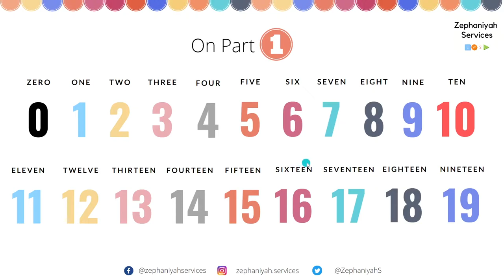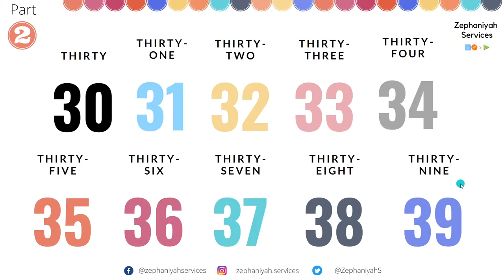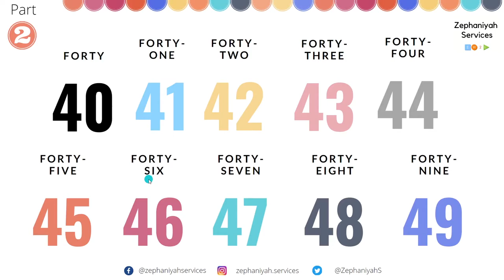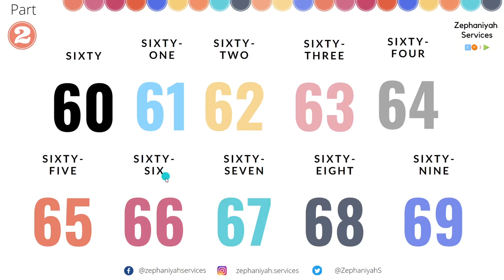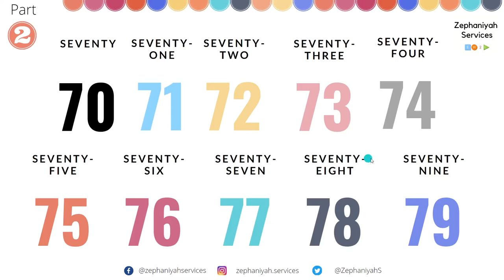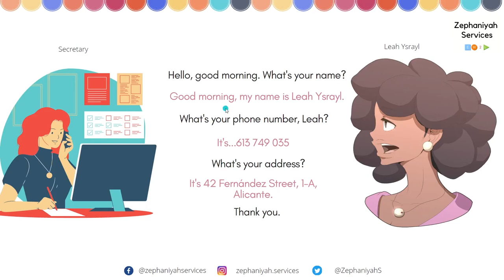Números del 20 al 100 en INGLÉS | Numbers in English | + Actividades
👋Hello English learners. Aqui tenéis un video de inglés. Continuamos con los números.